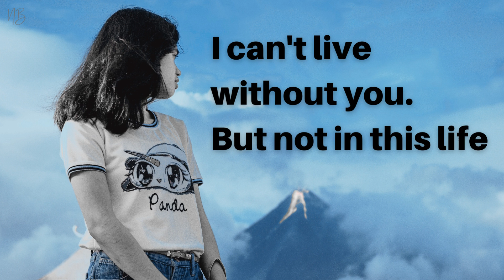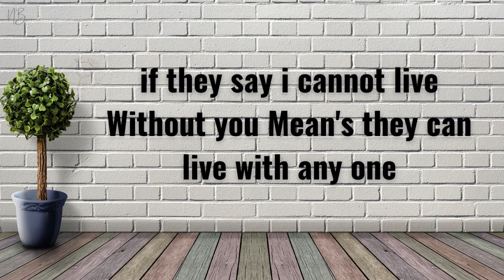I Can't Live Without you But Not in This life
INFIMOR Infimor @Infimor
Infimor aims to share Information, Education, Entertainment & Health.

Information, Education, Entertainment, health, Quotes, tours, Trending, Viral, Qezla, Wolfrax Beliya Media, Director kk,  Director Karwan K, Most Popular, Wolfrax Studios,  Qezla Studios,

QezlaMart Uroh Mission Top 5 Top 10, Share ,Like , Content, Comment, traveling,